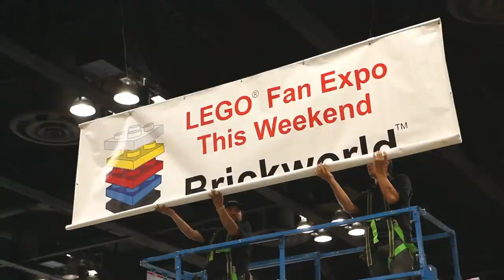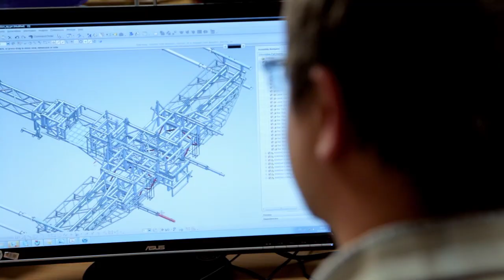'Beyond the Brick: A LEGO Brickumentary' Trailer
Directors:  Kief Davidson, Daniel Junge

Starring:  Jason Bateman

LEGO® bricks are not just for kids. Adult Fans of LEGO (AFOLs) around the globe are unashamedly declaring their love of the brick, LEGO artists are creating stunning and surprising creations, and Master Builders are building human scale and larger structures. LEGO bricks are being used educationally, therapeutically, and have provided a universal system for human creativity and our innate desire "to build." Here, we explore the creativity and community surrounding LEGO bricks.